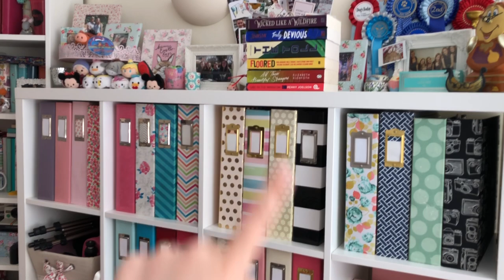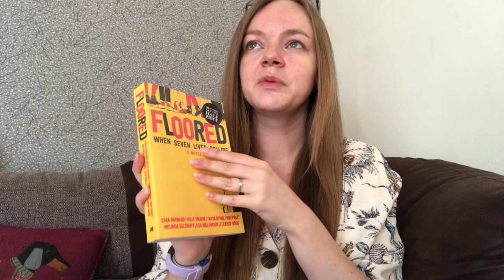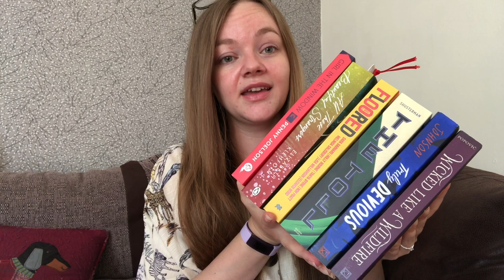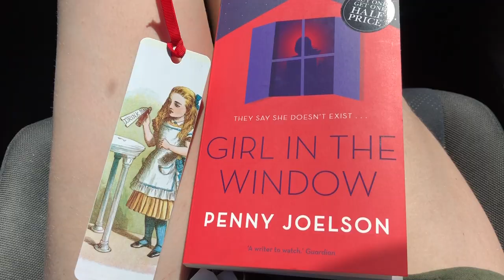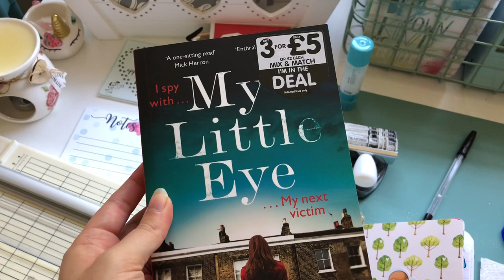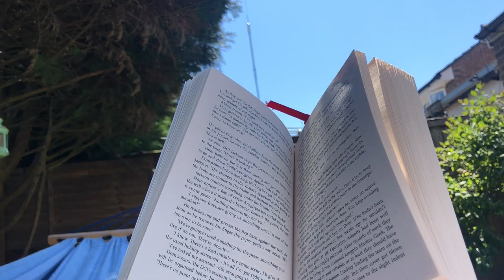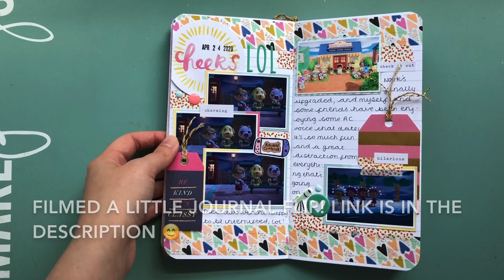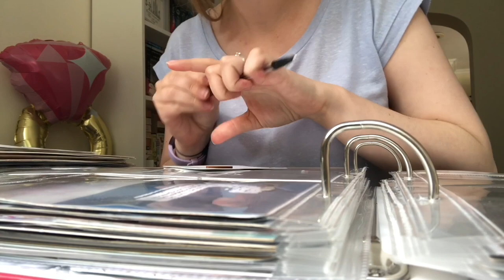Weekly Vlog #71 | 2020 | Stay Home WithMe! Emergency Vet Trip & New Garden Furniture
25, my birthday is 31st August.

I have two dogs (a Yorkie called Archie and a Miniature Dachshund called Winnie), and four rabbits; Nahla, Wotsit, Bear, and Pumpkin.